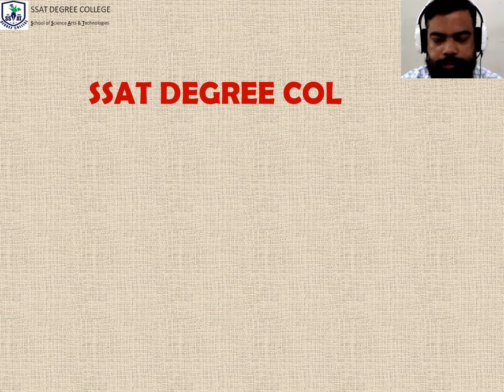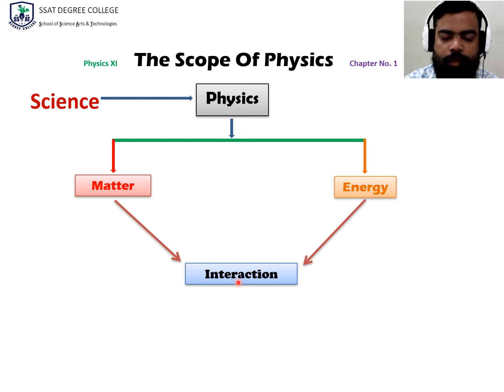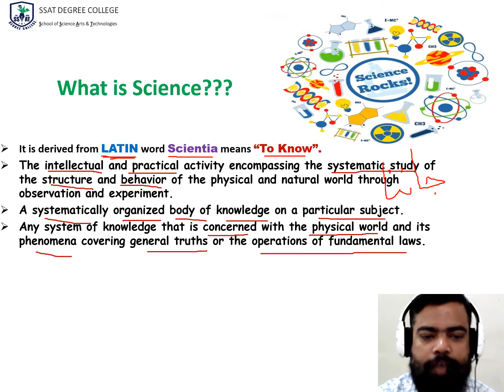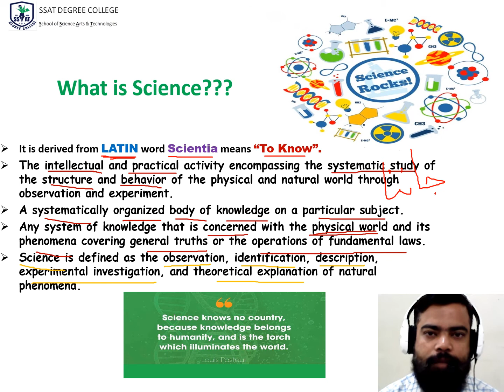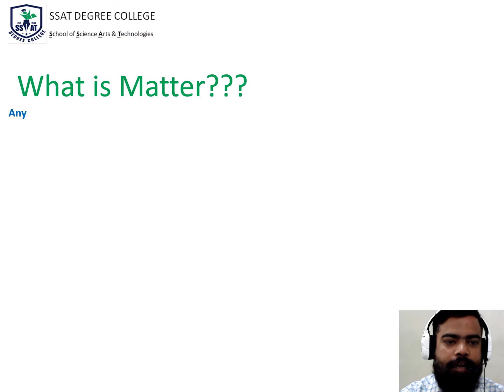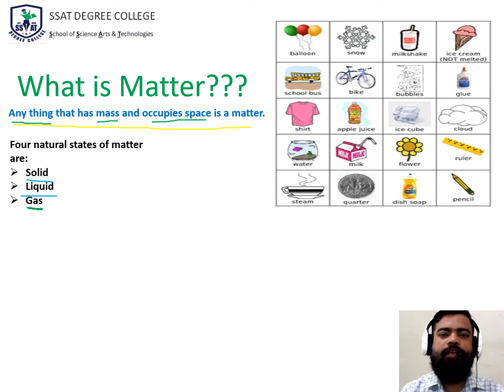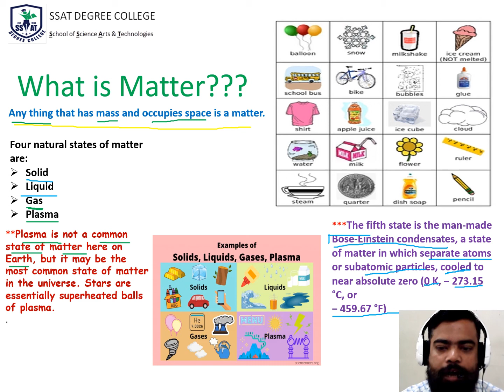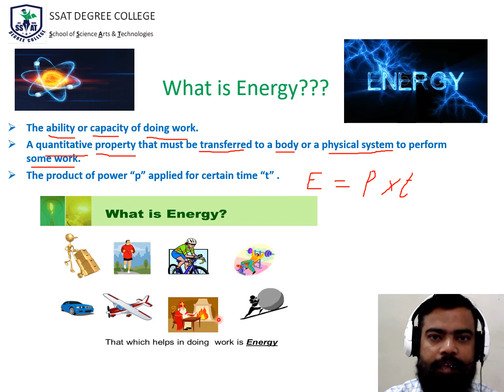The Scope Of Physics ch 1 lec 1